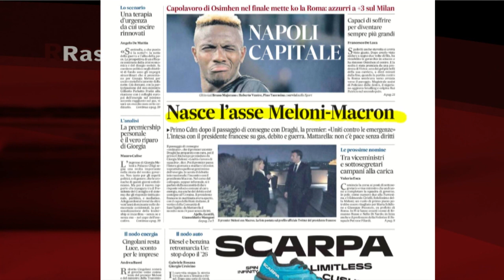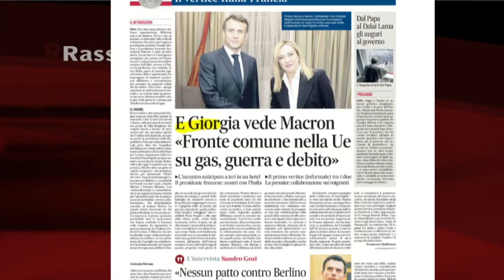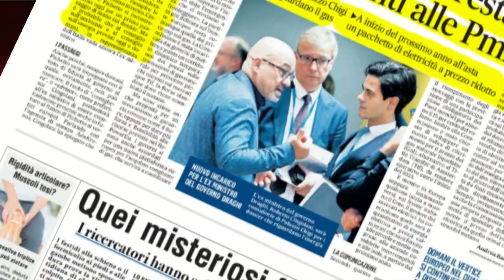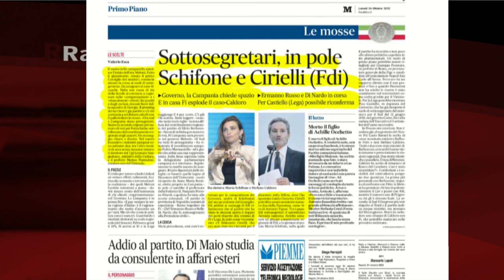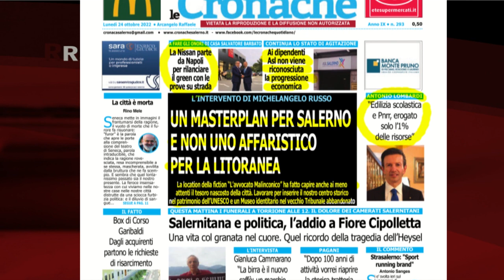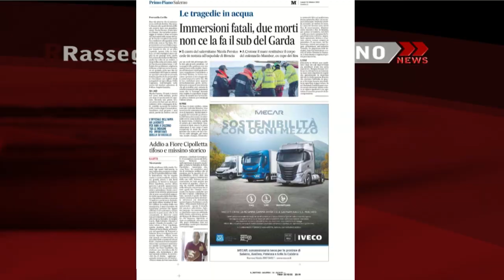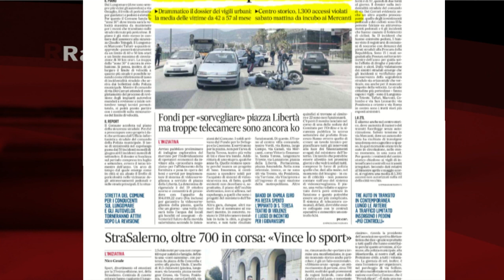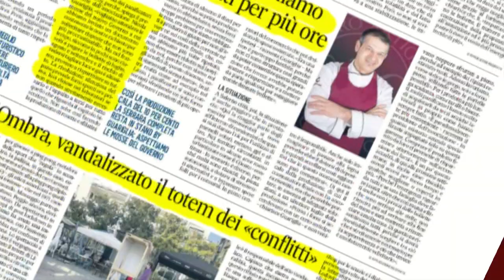RASSEGNA STAMPA 24/10/2022